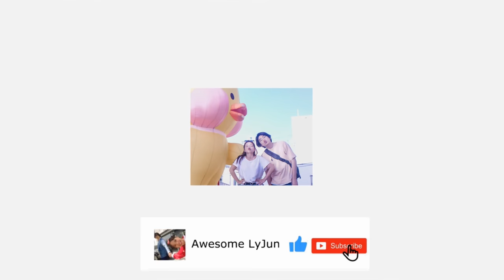베트남 다낭 꼰시장에서 현지인이 장보기!! 과연 어떤걸 살까?🤔 | 한베커플💖국제커플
오늘은 여자친구와 함께 다낭의 꼰시장 방문 영상을 만들어 보았습니다.
베트남 다낭의 꼰시장은 한시장(Han)에 이어 아주 오래된 역사를 자랑하는
전통시장입니다 Con시장이라고 하며 2000여개의 점포가 있고
외국인들에게도 인기가 많은 곳입니다
코로나 때문에 매일 집에만 있다가 오래간만에 밖에서 쇼핑하니깐 좋내요
힘든 시기에 여러분도 맛있는 음식 드시고 힘내시길 바랍니다.

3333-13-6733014 카카오뱅크 김영진